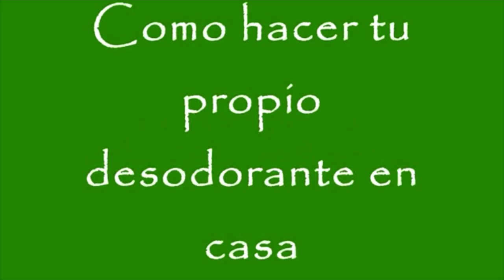DIY Como hacer un desodorante Casero, economico y ecologico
Hola bellezas, este es uno de los primeros videos que subí a mi canal, lo he re editado porque tuve problemas con los derechos de autor de la música que había usado, solo lo subo de nuevo porque me lo pidieron...Un saludo y gracias por seguirme :)

Besotes

Katty ;)